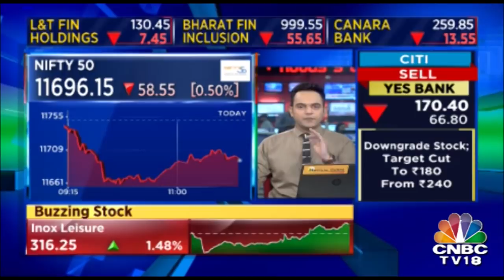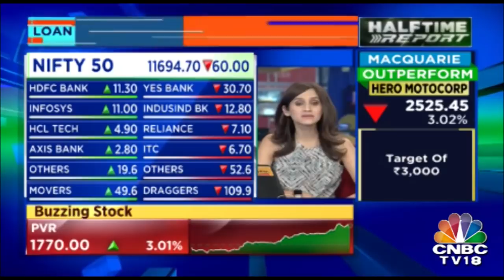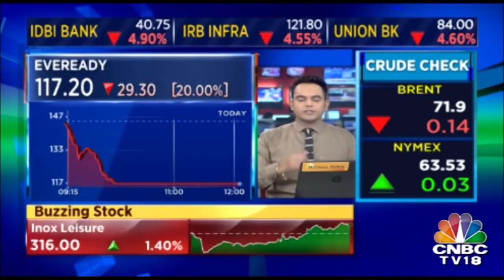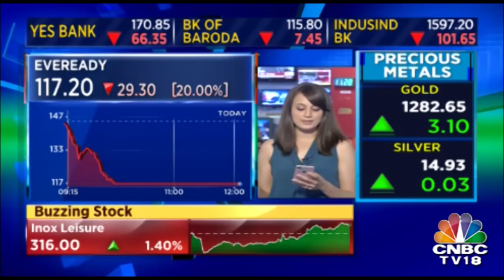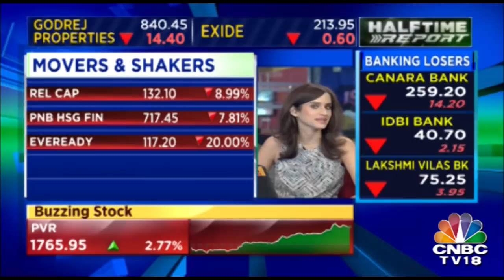Complete Report Of Ups & Downs In The Market | Halftime Report | April 30, 2019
Get a complete analysis of the market charts this afternoon in halftime report.